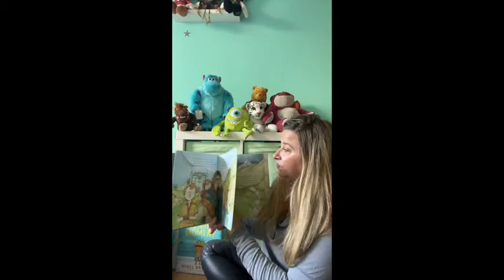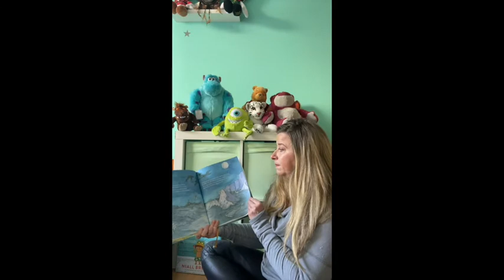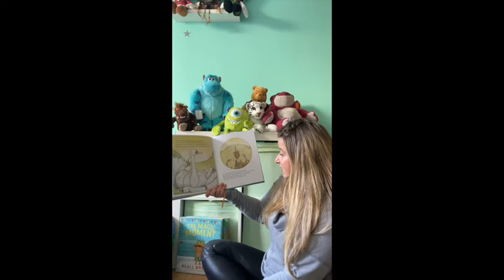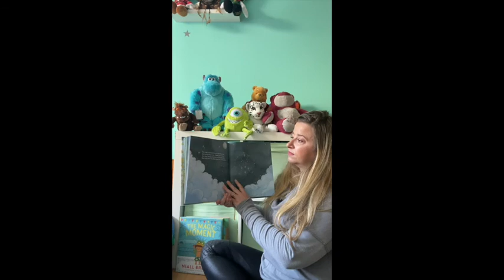Todays storytime is Children of Lir by Laura Ruth Maher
Todays storytime is the Children of Lir by Laura Ruth Maher read by Mags